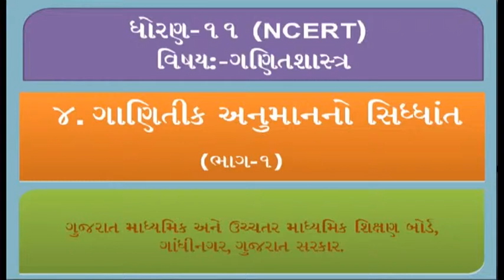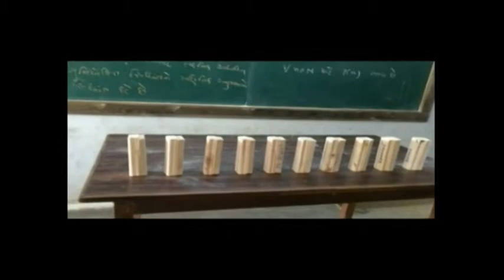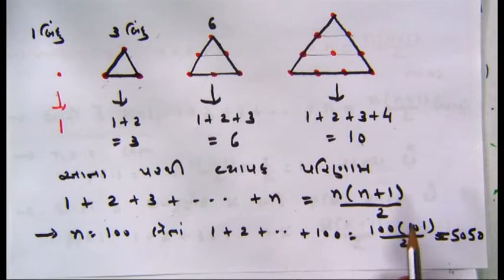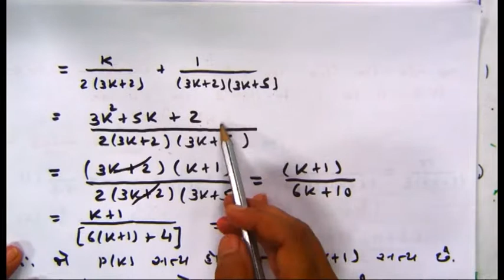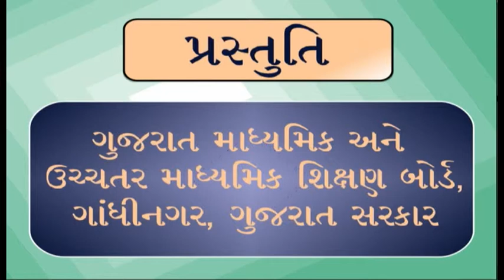23984 ધોરણ-11 ગણિત પ્રકરણ-4 ગાણિતિક અનુમાનનો સિદ્ધાંત ભાગ-1